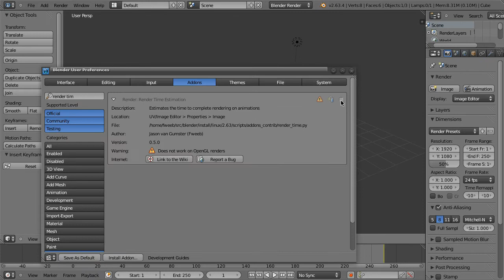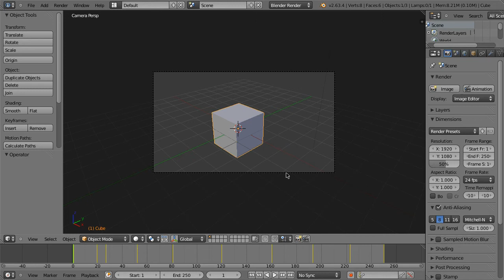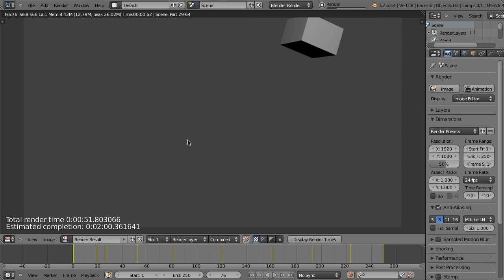Render Time Estimation Blender Add-on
A description of the Render Time Estimation Blender Add-on that's currently in the Testing repository. If you're not using a build of Blender from SVN, you can get the add-on from the Blender extensions wiki